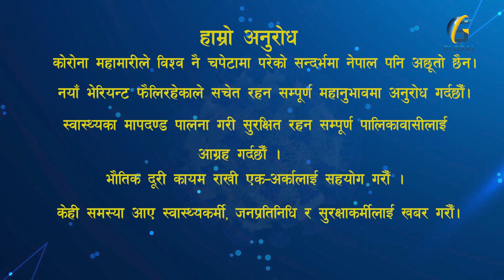सुनकोसी गाउँपालिका ओखलढुंगाका अध्यक्ष रुद्र प्रसाद अधिकारीको कोरोना सन्देश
MCR : Sameer Timalsina, Saradh Kafle
STUDIO CAMERA : Kumar Manandhar, Rajan Raj Parajuli, Bijay Thakurati, Navin Shrestha